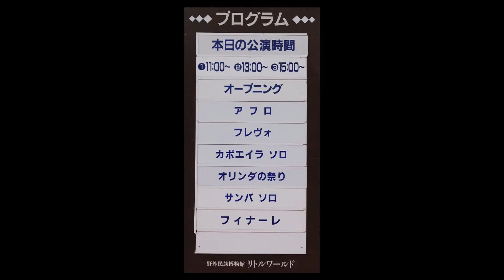Brazil Sambista Festival 2011 No.12. - Photo Album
Little World, Inuyama, Aichi, Japan